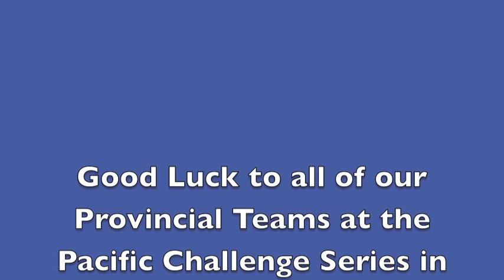2014 Alberta Provincial Team Program heads to Pacific Challenge Series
The 2014 Alberta Soccer Provincial Teams are heading to Vancouver for the Pacific Challenge Series between July 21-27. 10 Teams in three age groups (U13,U14 and U15) will represent Alberta against BC, Saskatchewan and Manitoba.